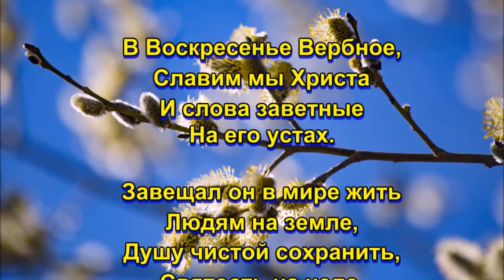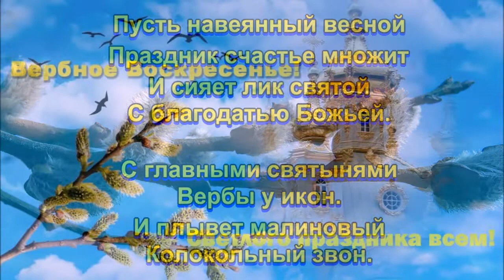Малиновый звон на Вербное Воскресенье 💢 Стихи Лидии Тагановой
📌 Дополнительная информация 📌

Светлого праздника всем!

В Воскресенье Вербное,
Славим мы Христа
И слова заветные
На его устах.

Завещал он в мире жить
Людям на земле,
Душу чистой сохранить,
Святость на челе.

С вешними капелями
Дни текут сполна.
Со Страстной неделею
Вера в нас сильна.

Дивной песней над жильём,
Свет парит сегодня.
И любовь хранится в нём
С милостью Господней.

Пусть навеянный весной
Праздник счастье множит
И сияет лик святой
С благодатью Божьей.

С главными святынями
Вербы у икон.
И плывет малиновый
Колокольный звон.